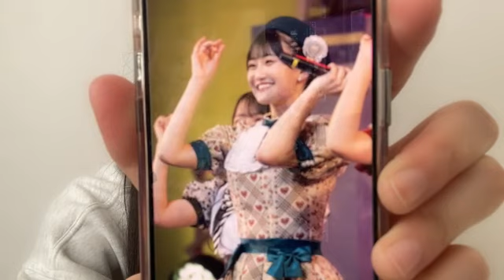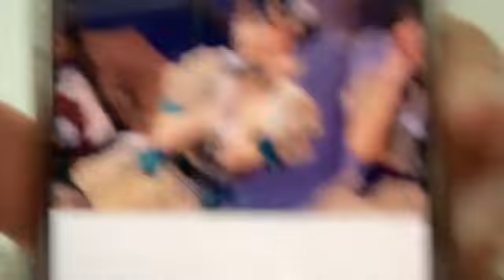SHOWROOM 信濃 宙花（STU48 ドラフト3期生） 2024年04月04日12時40分57秒